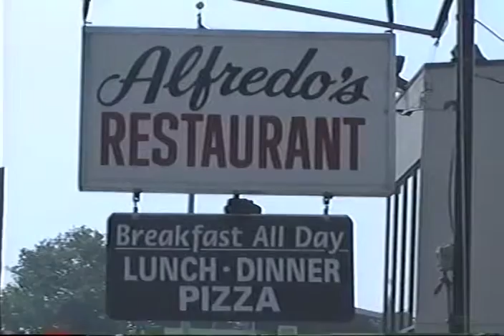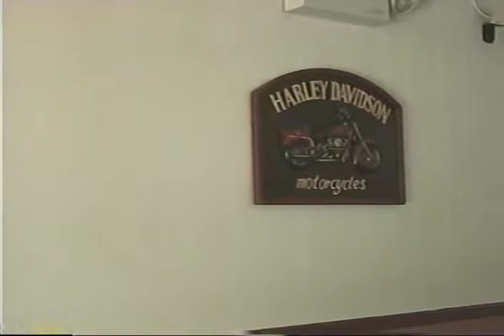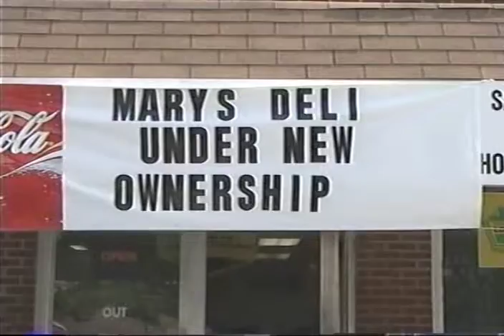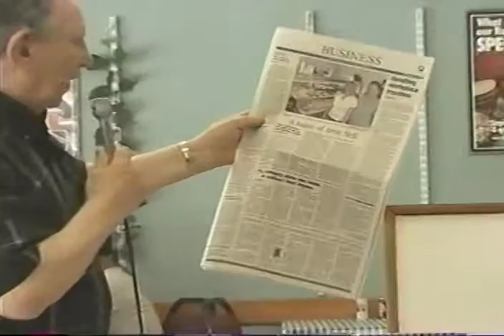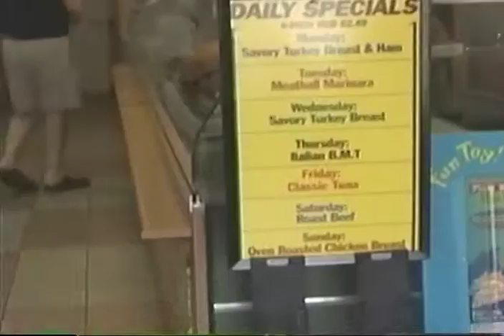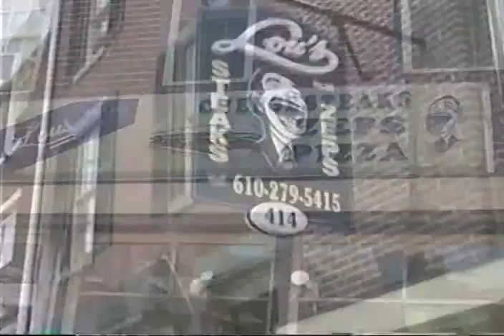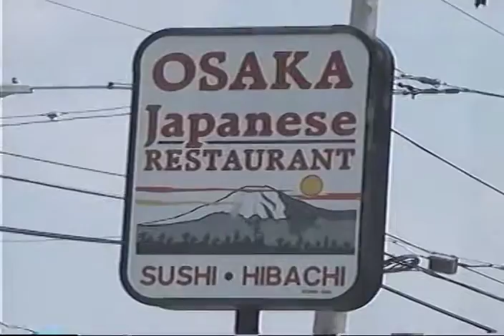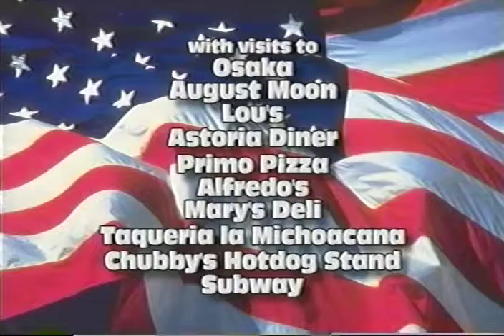The Hank Cisco Show: Norristown Restaurant Tour 2006